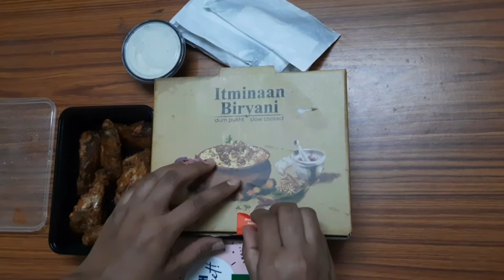Itminaan Biryani Review |Chicken Butter Masala Dum- Pukht Biryani In Matka |Mrs priyanka corner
Hi all

itminaan biryani review |chicken butter masala dum pukht biryani in matka

xoxo